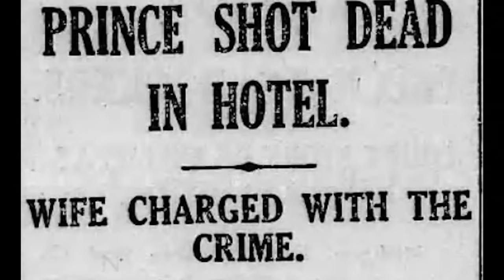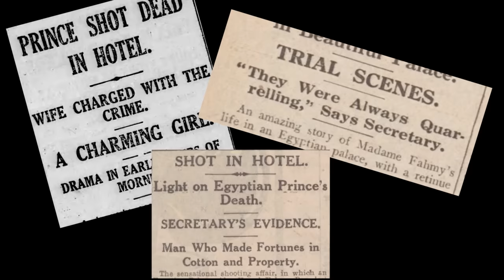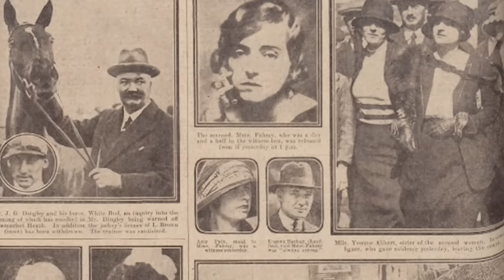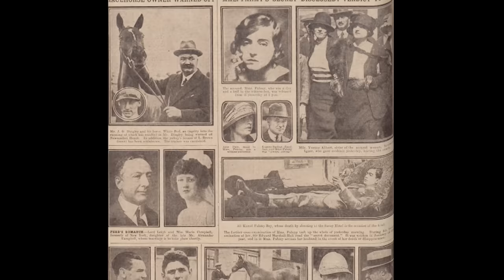The Sensational & Tragic Case Of Marguerite Fahmy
The Case  that sent shockwaves through Britain, France & Egypt in the first part of the 20th Century and allegedly caused great concern in the Royal Household